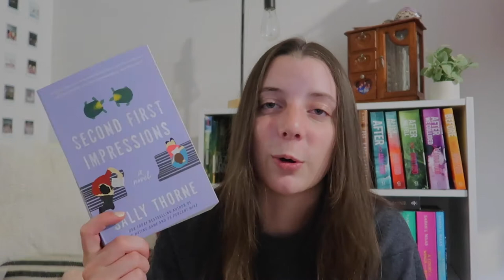the books i read in may (book wrap-up)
Hey Guys! Today's video is yet another book wrap-up. This month wasn't anything spectacular but I thought I would still share what I read! I hope to knock out a lot of books this summer so keep watching to see what I read.

↳ no music just my awkward rambling pt. 5